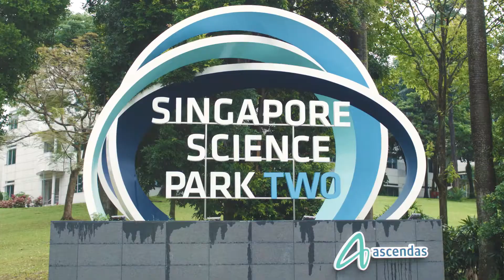The Verandah Residences - Freehold Private Development by Oxley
⚫THE VERANDAH RESIDENCES by Oxley @ 231 Pasir Panjang Road⚪

⚪By Singapore Developer Oxley
⚫Land Size of 89,622sqft
⚪Rare Freehold Development
⚫500m to Haw Par Villa MRT
⚪Surrounded by Green Belt
⚫Unique Black & White concept
⚪170 Units 1-4 Bedrooms + 3 Townhouse

Units Sizes:
⚫1 Bedroom 452-527sqft
⚪1+Study 602sqft
⚫2 Bedrooms 646-657sqft
⚪2 Bedrooms Premium 689-743sqft
⚫3 Bedrooms 904-968sqft
⚪3 Bedrooms Premium 990-1,087sqft
⚫4 Bedrooms Premium 1,248-1,291sqft
⚪Townhouse 2,174sqft